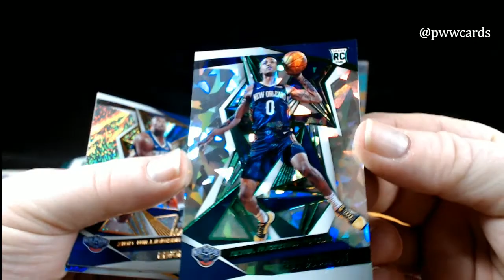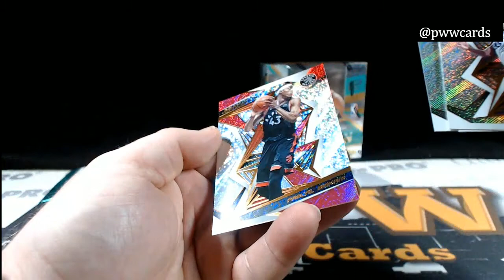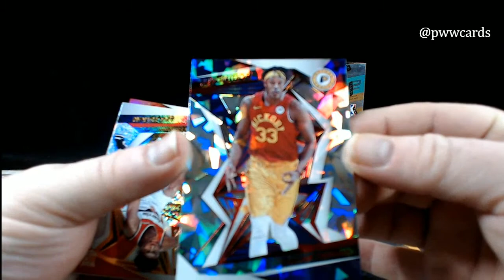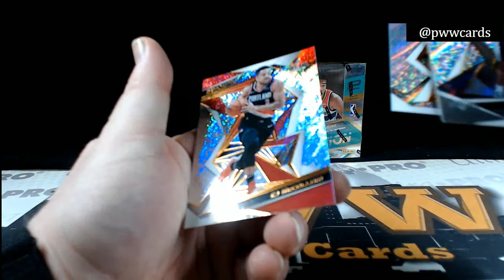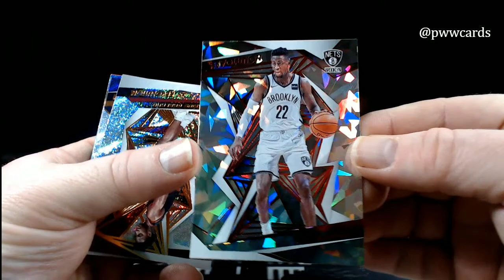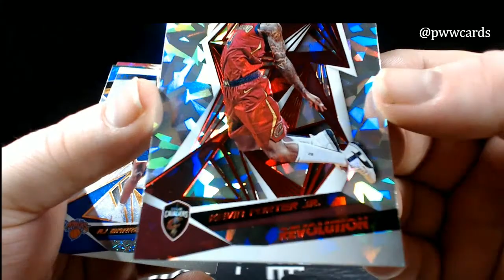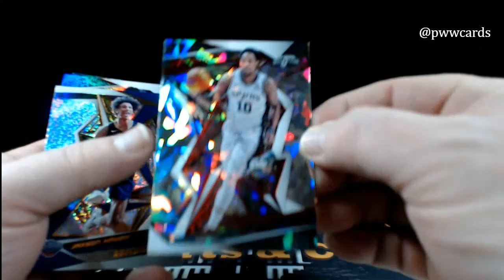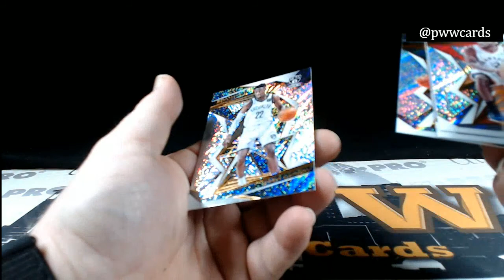Jason K's 2019-20 Revolution Basketball Chinese New Year Hobby 2 Box Personal Break